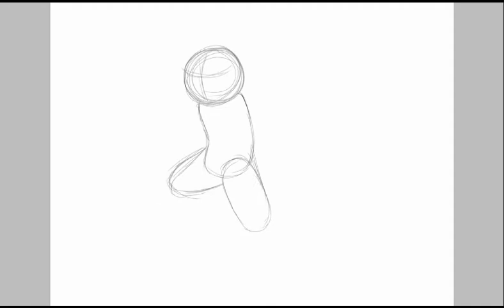If i was pokemon champion part 6(3/3):The truth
As i removed my cloak,you were in shock by what you see
Me:That's right trainer...the last pokemon you'll fight. IS ME!
You must be wondering of how this was possible...let's just say...I'm from a different time than this.I mean that in my timeline scientists thought it would be a fascinating experience to transfer pokemon dna into a human body,i was the first...so many test had to be studied on me...so much pain...i just had to get away from it all,luckily other scientists was working on time travel...my perfect escap.
Now then...let's continue our final battle
When you defeat me:
Me: *breathing heavily* As i thought...the bond with your pokemon..is strong indeed,just like..Emily...young trainer..or should i say champion,i congratulat you on beating me.
Hopefully...well cross paths one day
Suddenly a flash of light was gathered around you,you suddenly wake up on a throne,you exit the building and ask anyone about the elite 4 or about me,but they never seen them before anywhere (sorry for the long story 😅)